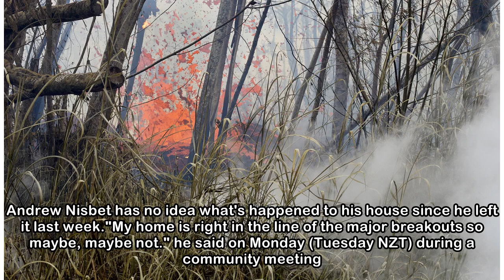Volcanic gases prompts evacuation of remaining homeowners in Hawaii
CALEB JONES AND SOPHIA YAN Last updated 03:30, May 10 2018 Police went door-to-door in Hawaii to roust residents near two new volcanic vents emitting dangerous gases in areas where lava has poured int...